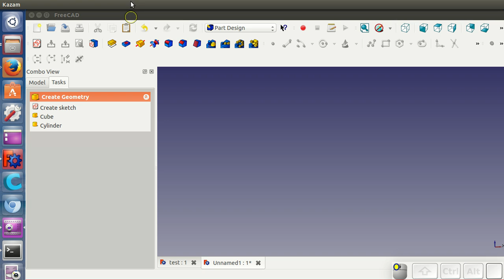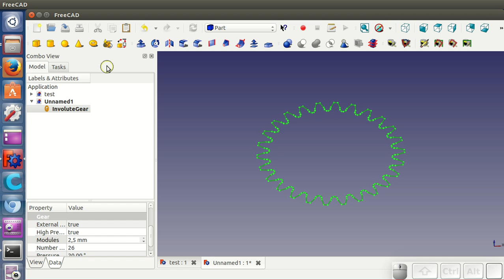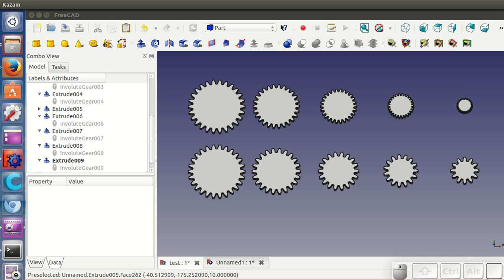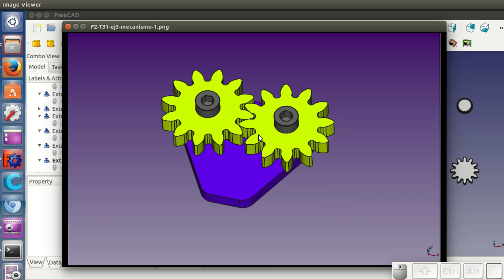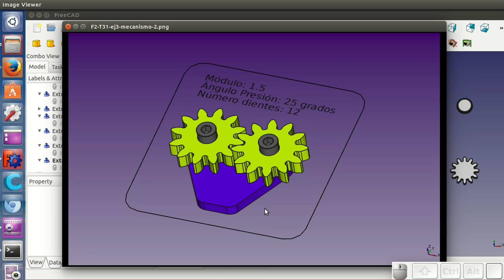Tutorial FreeCAD T2 (31 / 34): Haciendo engranajes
Freecad incluye una herramienta en el banco de trabajo '''part design''' para crear '''engranajes cilíndricos''' de ejes paralelos. Los dientes pueden ser rectos, helicoidales o  helicoidales dobles